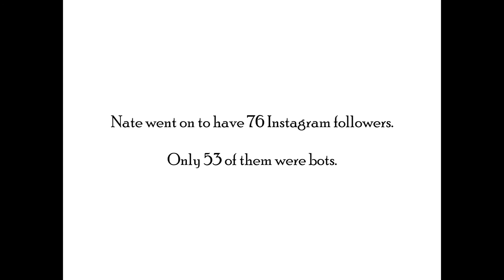Nate+ (Ep. 4) - Hobbies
Synopsis: Nate tries to pursue his dreams, but a doubter tries to intervene.

Starring: Nathan Beaton & Phil North

Episode Written By: Nathan Beaton & Phil North
Episode Produced By: Justen Noll